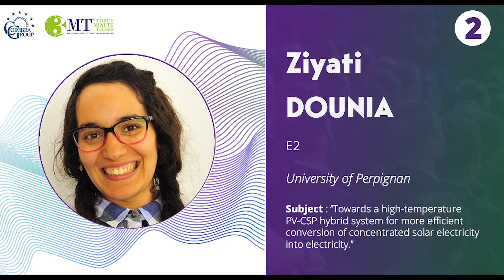Dounia ZIYATI, Montpellier regional final winner & International Finalist - Three minute thesis 2021